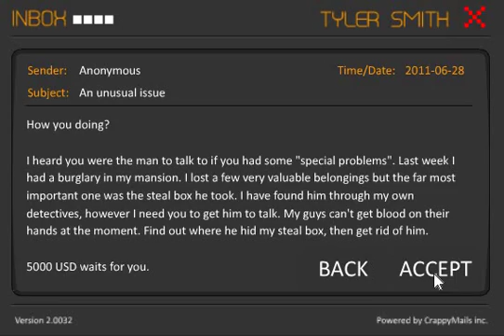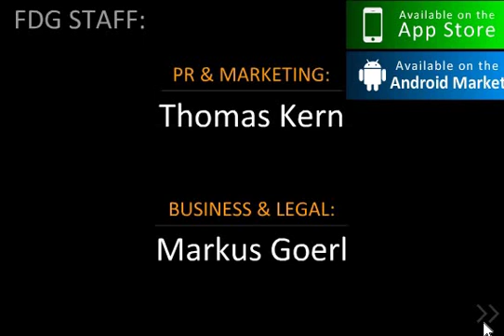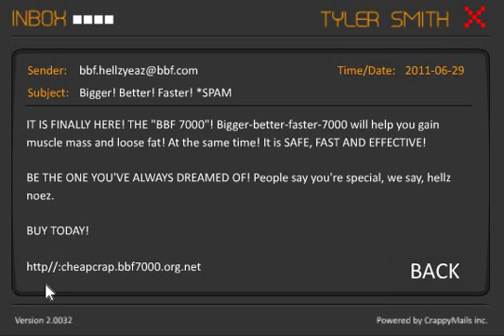Clear vision 5 part 3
last cear vision last episode